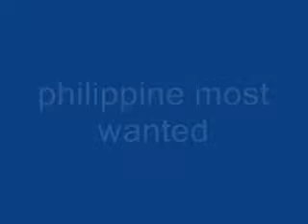Most Wanted crew (PMW Reunion)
bonding ng group hehehe